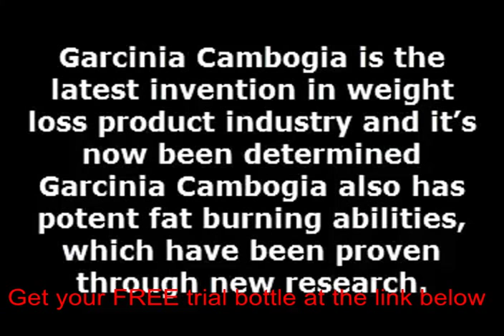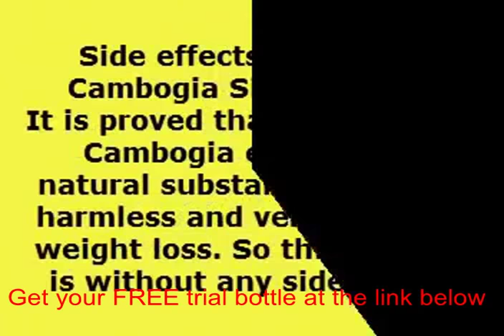Pure garcinia cambogia best place to buy